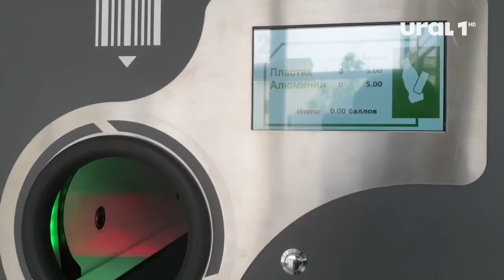В День города в центре Челябинска установят первый фандомат для сортировки отходов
Он будет принимать пластиковую, алюминиевую и стеклянную тару для дальнейшей переработки.